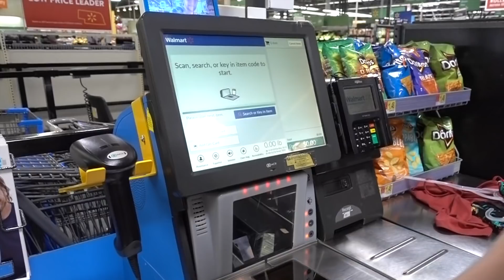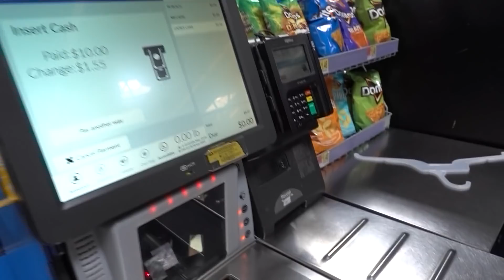MI ESPOSO ME COMPRA MI OUTFIT!!👗👙/Con solo $10 dolares 💸😱~ Su complice mi hermana 👭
Hola chicos les dejo un video que quería hacer desde hace mucho , Mi esposo va a lugares a tratar de comprarme mi ropa con tan solo $10 dolares. Espero que les guste y déjenme en los comentarios si quieren que yo le compre su outfit a el.

También trate de traducirlo lo mas que pude chicos espero que les guste y denle likess👍🏼♥️

musica